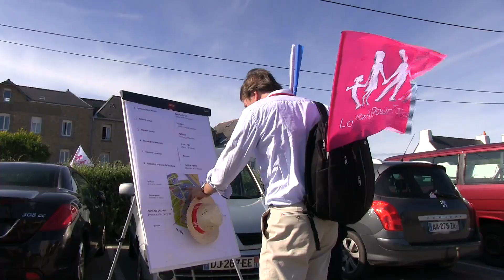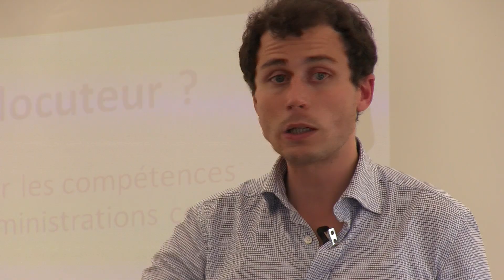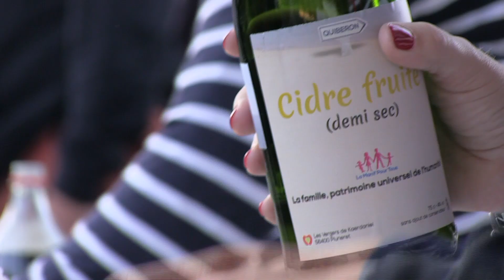Clip "Université d'été LMPT 2015 à Quiberon" - La Manif Pour Tous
Retour en images sur la 3ème université d'été de La Manif Pour Tous qui s'est tenue à Quiberon du 18 au 20 septembre 2015